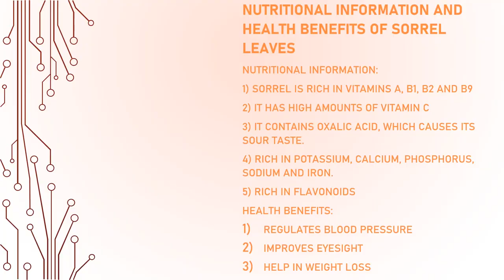SORREL LEAVES CHUTNEY | CHUKKA KURA PACHADI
Ingredients:
Sorrel leaves – 6 bunches (small)
Turmeric powder – 3 pinches
Garlic pods – 6
Rock salt – ¾ tsp or as per taste

Procedure:
1) Heat a pan, add peanuts, fry on low flame for 3 mins
2) Add coriander seeds, cumin seeds, fry on low flame for 2 min
3) Transfer them to a plate
4) Heat oil in the same pan, add red chilli, fry them on low flame for 1 min
5) Transfer them to a plate, add sorrel leaves and turmeric powder, give a mix
6) Cover and cook on low flame for 8 mins
7) Switch off the flame
8) In a mixer jar, add dry roasted peanuts, coriander seeds, cumin seeds, red chilli, rock salt, garlic pods
9) Grind it to powder
10) Now add cooked sorrel leaves, make it to fine paste
11) Serve it with hot rice